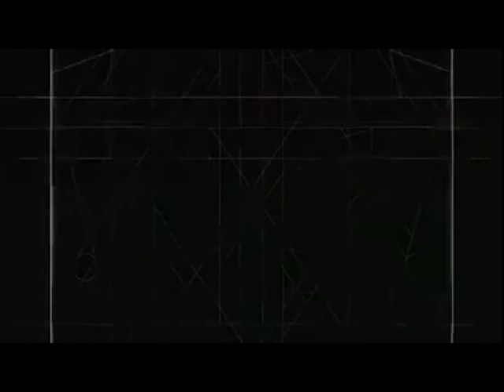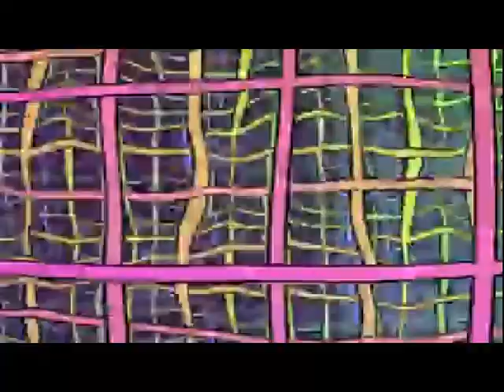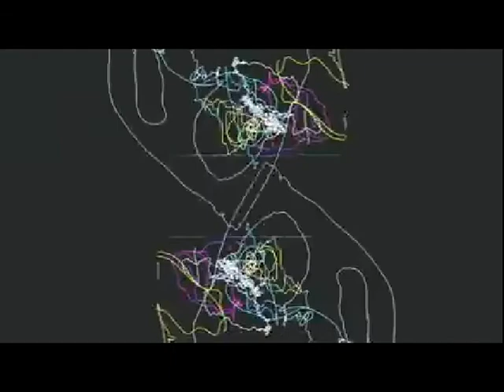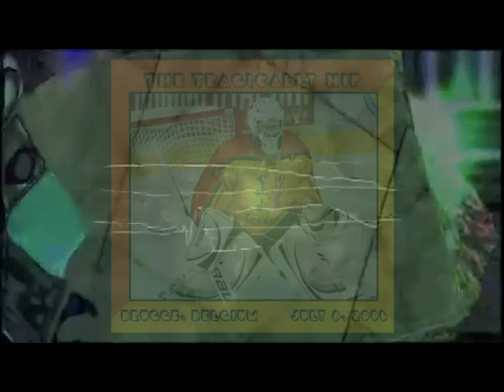The Tragically Hip - July 8, 2006 (Brugge, Belgium)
From Minnewaterpark in Brugge - July 8, 2006
(00:00)  Grace, Too
(06:10) My Music At Work. click SHOW MORE to expand vvv
(09:42)  It Can't Be Nashville Every Night
(12:48)  Bobcaygeon
(18:13)  Fly
(22:16)  Fireworks
(26:33)  Something On
(30:04)  Fully Completely  (w/ Microphone/Microphone Stand tag)
(34:29)  It's A Good Life If You Don't Weaken
(39:17)  The Drop-Off
(42:59)  Poets Plus
(47:49)  Gift Shop
(53:22)  The Last of the Unplucked Gems
(57:51)  At the Hundredth Meridian
(1:02:42)  Heaven Is A Better Place Today
(1:05:49)  New Orleans is Sinking
(1:10:52)  Fire in the Hole
(1:15:35)  ** Encore Break **
(1:16:48)  Ahead by a Century